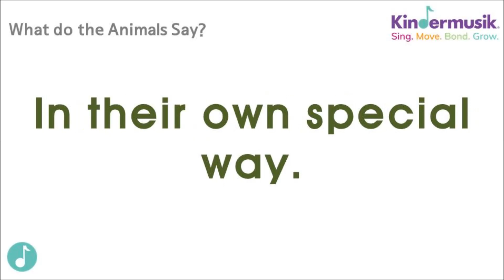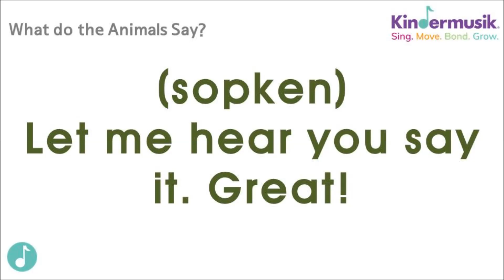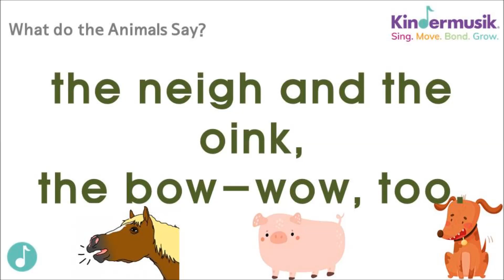[킨더뮤직_영어동요] What do the Animals say? | 동물영어동요 | quack | 꽥꽥 | moo | 음메 | oink | 꿀꿀 | 동물소리 | 영어자막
[가사]
What do the animals say,
ev'ry night and ev'ry day?
When they quack or they moo,
ther're just talkin' to you
in their own special way.

[Refrain]
Don't you wish that you could talk that way?
Well, if you learn how to listen then you'll
see what you've been missin' and you'll know how to say,
what the animals say.

[Vs. 2]
The ducks say quack, that's what they do.
The ducks say quack, and you can too.
(spoken)
Can you say, quack?
That was really good.
The sheep says bah, you know it's true.
The sheep says bah, and you can, too.
(spoken)
Let me hear you say bah.
That was fabulous!

[Refrain]

[Vs. 3]
(spoken)
Now the pigs say oink, I think they do.
Little pigs say oink, and you can, too.
(spoken)
Now let me hear you say oink.
Now, when a dog says bow-wow-wow to you,
(spoken)
well, you just say bow-wow-wow, too. Okay?
(spoken)
Let me hear you say it. Great!

[Refrain]
[Vs. 4]
Now, we know about the quack and the bah and the moo,
the neigh and the oink, the bow-wow, too.
But there's one more animal we still have to do,
that's the rooster.
And he says,
cock-a-doodle-doo, cock-a-doodle-doo, cock-a-doodle-doo!

[Refrain]

킨더뮤직 'Rise&Shine' 주제에 나오는 노래입니다.